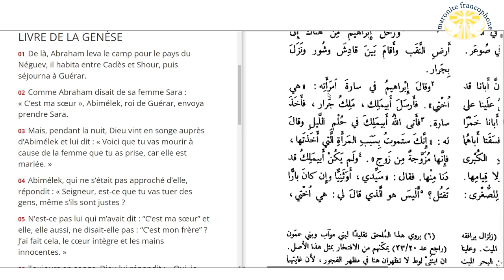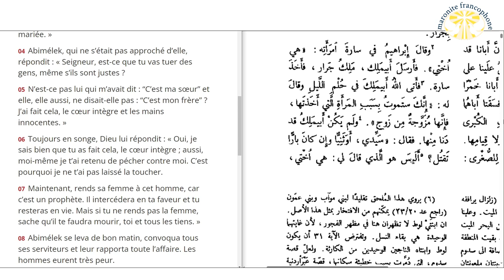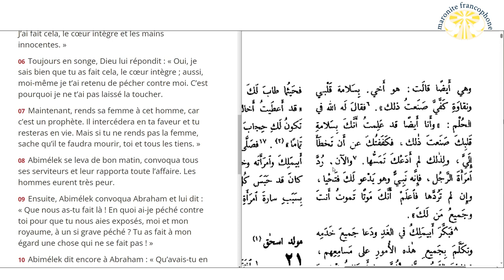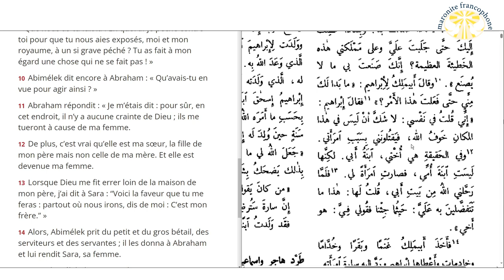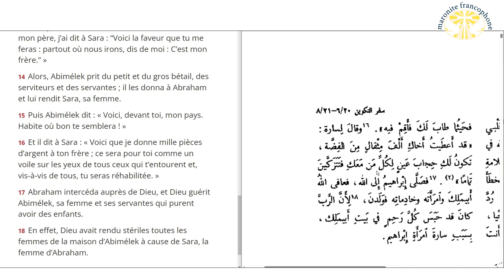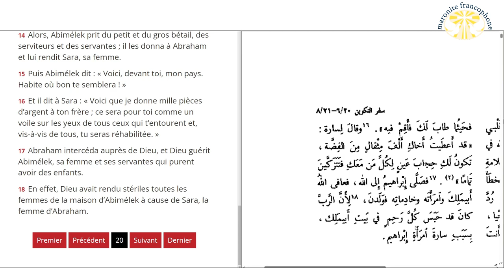lecture du livre de la Genèse au chapitre 20 en français et en arabe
01 De là, Abraham leva le camp pour le pays du Néguev, il habita entre Cadès et Shour, puis séjourna à Guérar.

02 Comme Abraham disait de sa femme Sara : « C’est ma sœur », Abimélek, roi de Guérar, envoya prendre Sara.

03 Mais, pendant la nuit, Dieu vint en songe auprès d’Abimélek et lui dit : « Voici que tu vas mourir à cause de la femme que tu as prise, car elle est mariée. »

04 Abimélek, qui ne s’était pas approché d’elle, répondit : « Seigneur, est-ce que tu vas tuer des gens, même s’ils sont justes ?

05 N’est-ce pas lui qui m’avait dit : “C’est ma sœur” et elle, elle aussi, ne disait-elle pas : “C’est mon frère” ? J’ai fait cela, le cœur intègre et les mains innocentes. »

06 Toujours en songe, Dieu lui répondit : « Oui, je sais bien que tu as fait cela, le cœur intègre ; aussi, moi-même je t’ai retenu de pécher contre moi. C’est pourquoi je ne t’ai pas laissé la toucher.

07 Maintenant, rends sa femme à cet homme, car c’est un prophète. Il intercédera en ta faveur et tu resteras en vie. Mais si tu ne rends pas la femme, sache qu’il te faudra mourir, toi et tous les tiens. »

08 Abimélek se leva de bon matin, convoqua tous ses serviteurs et leur rapporta toute l’affaire. Les hommes eurent très peur.

09 Ensuite, Abimélek convoqua Abraham et lui dit : « Que nous as-tu fait là ! En quoi ai-je péché contre toi pour que tu nous aies exposés, moi et mon royaume, à un si grave péché ? Tu as fait à mon égard une chose qui ne se fait pas ! »

10 Abimélek dit encore à Abraham : « Qu’avais-tu en vue pour agir ainsi ? »

11 Abraham répondit : « Je m’étais dit : pour sûr, en cet endroit, il n’y a aucune crainte de Dieu ; ils me tueront à cause de ma femme.

12 De plus, c’est vrai qu’elle est ma sœur, la fille de mon père mais non celle de ma mère. Et elle est devenue ma femme.

13 Lorsque Dieu me fit errer loin de la maison de mon père, j’ai dit à Sara : “Voici la faveur que tu me feras : partout où nous irons, dis de moi : C’est mon frère.” »

14 Alors, Abimélek prit du petit et du gros bétail, des serviteurs et des servantes ; il les donna à Abraham et lui rendit Sara, sa femme.

15 Puis Abimélek dit : « Voici, devant toi, mon pays. Habite où bon te semblera ! »

16 Et il dit à Sara : « Voici que je donne mille pièces d’argent à ton frère ; ce sera pour toi comme un voile sur les yeux de tous ceux qui t’entourent et, vis-à-vis de tous, tu seras réhabilitée. »

17 Abraham intercéda auprès de Dieu, et Dieu guérit Abimélek, sa femme et ses servantes qui purent avoir des enfants.

18 En effet, Dieu avait rendu stériles toutes les femmes de la maison d’Abimélek à cause de Sara, la femme d’Abraham.